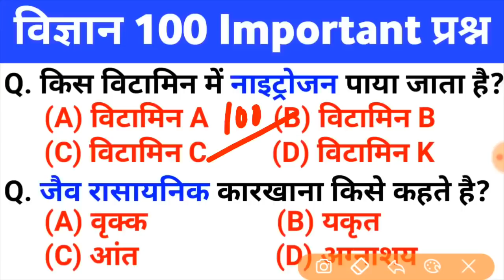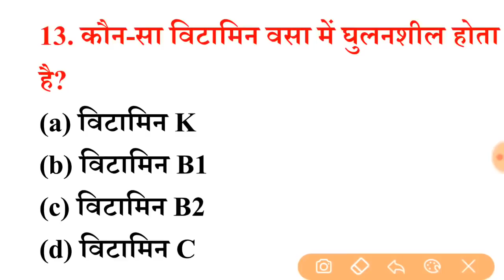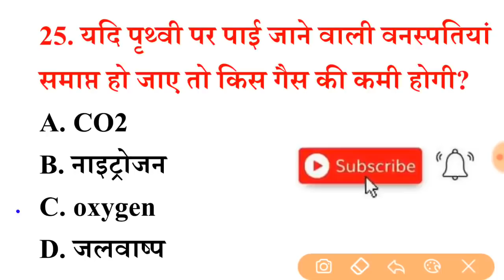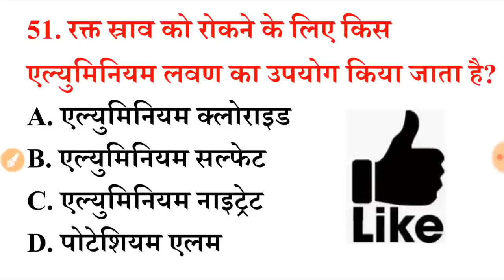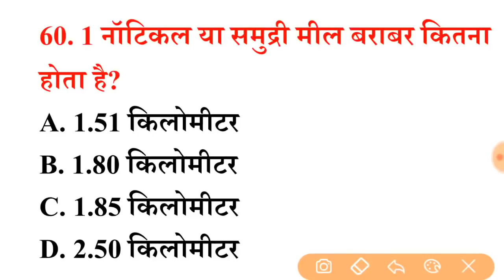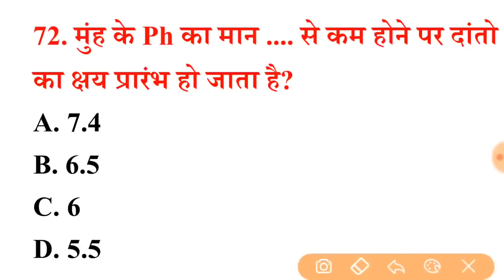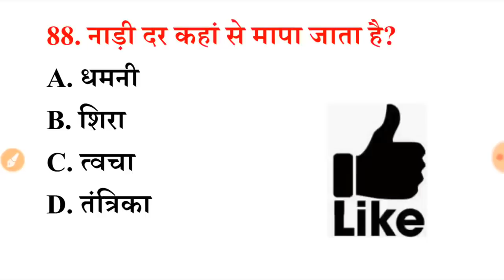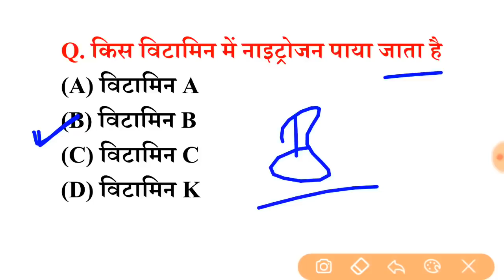पिछ्ले 15 वर्षो से परीक्षाओं मे सबसे ज्यादा बार REPEAT 100 SCIENCE Question रट लें इन्हें